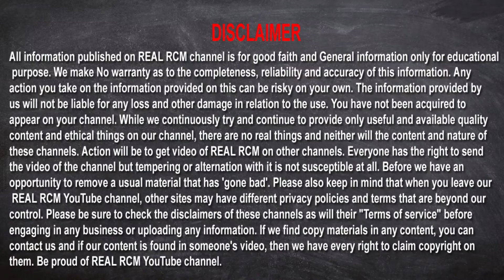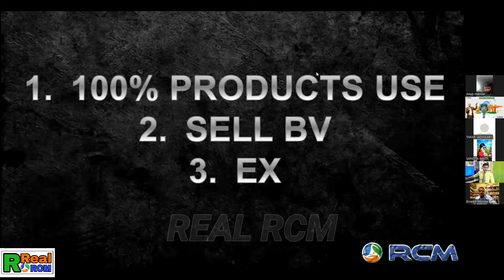Home stock Benifit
W app- 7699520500 (SHAKTINATH MONDAL)
আরসিএম মার্কেটিং প্ল্যান 2021
 আরসিএম বিজনেস প্ল্যান:-
 আরসিএম একটি নেটওয়ার্কিং মার্কেটিং ব্যবসা।  ব্যবসায়িক পরিকল্পনা এতটাই মহান যে আপনি এটি গ্রহণ না করে থাকতে পারবেন না।  আজ এই কোম্পানির জনপ্রিয়তা দিন দিন বৃদ্ধি পাচ্ছে।  অনেকে এই কোম্পানিকে ফিউচার মেকারও বলছেন।

 RCM ব্যবসা একটি MLM ব্যবসা।  এটি এমন একটি প্ল্যাটফর্ম যেখানে আপনি আপনার সমস্ত স্বপ্ন পূরণ করতে পারেন এবং তাও খুব অল্প সময়ের মধ্যে, এটিতে যোগ দিয়ে একটু কঠোর পরিশ্রমের প্রয়োজন।

 আরসিএম হল ভারতের বৃহত্তম ডাইরেক্ট সেলিং কোম্পানি যার 10 মিলিয়নেরও বেশি ডাইরেক্ট সেলিং পার্টনার রয়েছে।  RCM- এর সুস্পষ্ট দৃষ্টি এবং ক্ষমতার সাথে একটি প্রমাণিত পরিকল্পনা রয়েছে, যা স্বাধীন সরাসরি বিক্রেতাদের অবশিষ্ট আয় উপার্জন করতে সক্ষম করে, যা আর্থিক নিরাপত্তার দিকে পরিচালিত করতে পারে।
RCM ব্যবসায়িক পরিকল্পনা সম্পর্কে তথ্য -
 1. প্রতি মাসে নিজের ক্রয়ে আয়।
 2. এর পণ্যগুলি স্বাস্থ্যকর যাতে আপনার স্বাস্থ্য ভাল থাকে।
 3. এর পণ্য বাজারের চেয়ে কম দামে পাওয়া যায়।
 4. বার্ষিক ফাংশন বিশেষ অফার
 দেশের উন্নয়নে অংশগ্রহণ
 পেশা হিসেবে আয় করার সহজ উপায়
 5. পার্থক্য বোনাস
 6. নেতৃত্ব বোনাস
 7. রয়্যালটি বোনাস
 8. প্রযুক্তিগত বোনাস
 আরসিএম ব্যবসার হাইলাইটস
 RCM বিজনেস সম্পর্কে সবচেয়ে ভালো জিনিস হল এর পণ্যগুলি যেমন সস্তা তেমনি সেরাও।  আরসিএম পণ্যের মান চমৎকার।  এই ব্যবসাটি করার জন্য, আপনাকে কেবল একবার এটি বুঝতে হবে, এটির RCM ব্যবসায়িক পরিকল্পনাটি বোঝাও খুব সহজ।  RCM ব্যবসা ভারতের সমস্ত রাজ্যে বিস্তৃত এবং এর পরিবেশক নেটওয়ার্ক খুবই সক্রিয়।
RCM ব্যবসা সম্পর্কিত কিছু বিশেষ তথ্য-
 RCM ব্যবসা 2000 সালে টেক্সটাইল ব্যবসার সাথে শুরু হয়েছিল।
 2006 সালে, এই সংস্থাটি ইলেকট্রনিক মাধ্যমে ব্যবসাও শুরু করে।
 এটি একটি ভারতীয় কোম্পানি যা MLM এর ক্ষেত্রে কাজ করে।
 এতে দিন দিন পরিবেশকদের সংখ্যা বাড়ছে।
 এর পণ্যগুলি চমৎকার মানের।
 প্রতিটি পণ্যে 10 থেকে 20 শতাংশ সঞ্চয়
 আরসিএম পণ্য কেনার ক্ষেত্রে সরকারি বিল পাওয়া যাবে।
 আরসিএম পণ্য পছন্দ না হলে 30 দিনের মধ্যে পণ্য ফেরত দেওয়ার সুবিধা
 আরসিএম মূলধন বিনিয়োগ না করে কোটি কোটি আয় করার উপায় দেয়।
 আরসিএম পণ্য কেনার ক্ষেত্রে, আপনি পারফরম্যান্স বোনাস পাবেন 10% থেকে 32% এবং রয়্যালটি বোনাস 3% থেকে 8%।  প্রযুক্তিগত বোনাস হিসাবে 1% থেকে 5% পর্যন্ত RCM এবং আপনাকে দেয় যাতে আপনি সর্বাধিক আয় পেতে পারেন।
 কিভাবে RCM এ যোগদান করবেন?
 আরসিএম নেটওয়ার্কে যোগ দিতে, আপনাকে কোম্পানির কাছ থেকে মাত্র 2000 টাকার পণ্য কিনতে হবে।  এটি করার মাধ্যমে আপনার যোগদান আরসিএম -এ হবে।
 আরসিএম -এ যোগদানের পর আপনাকে কোম্পানি থেকে একটি নম্বর দেওয়া হবে।  আপনার পুরো ব্যবসা শুধুমাত্র এই নম্বর থেকে কাজ করবে।

FROM REAL RCM